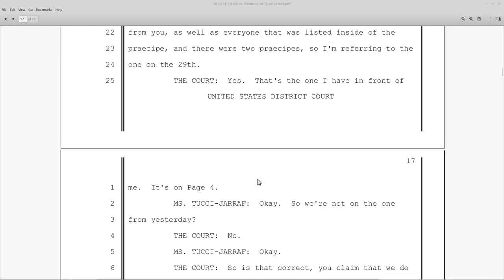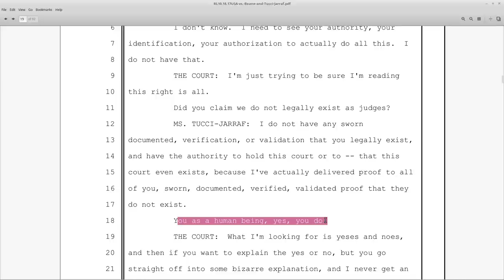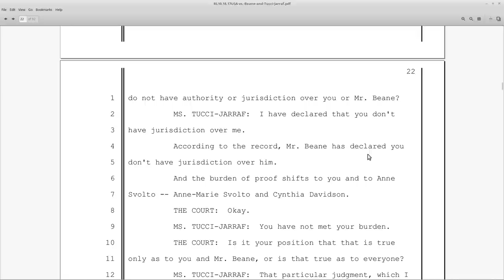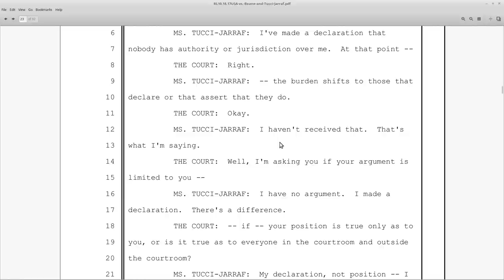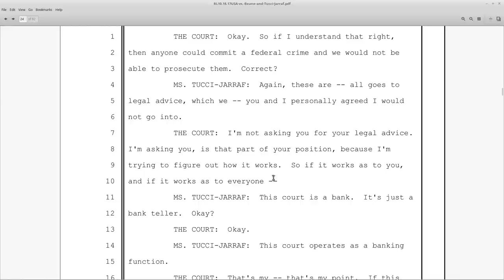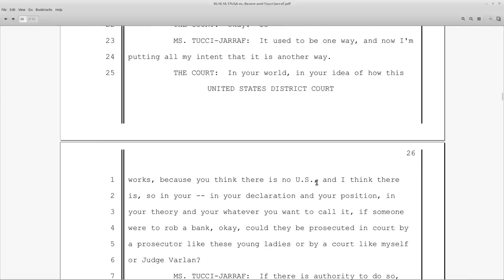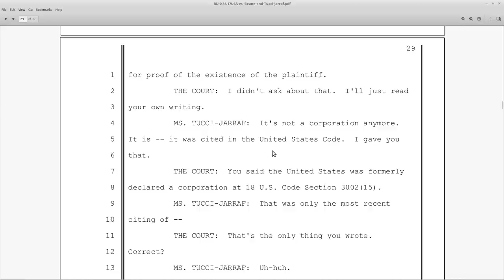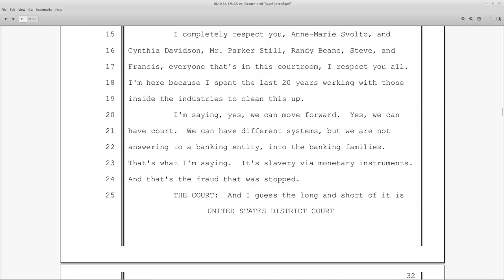HATJ RKB: Stuck Between a HATJ and a Praecipe: Part 2: Heather's Decipherable Declaration: p 17-31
On October 18, A Hearing was held to discuss the praecipe.  We make it through the first 16 pages.

without prejudice
All my Love,
Dani